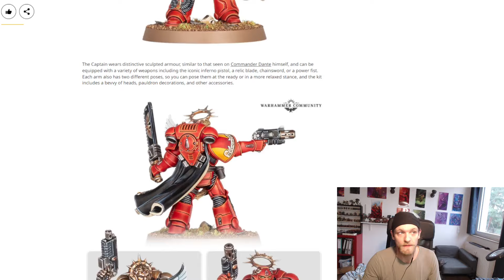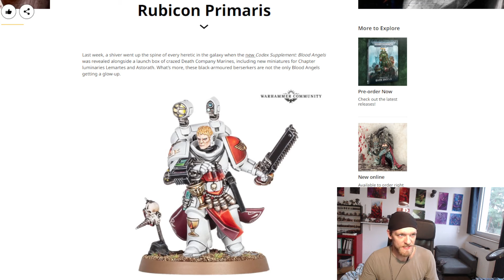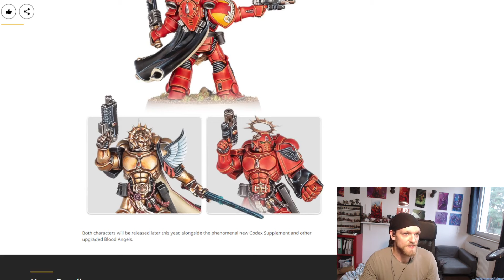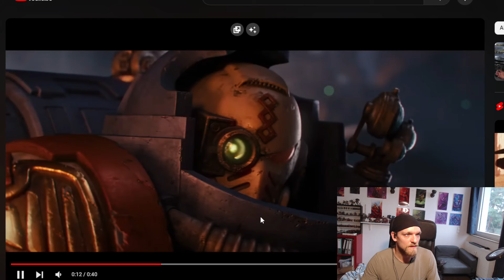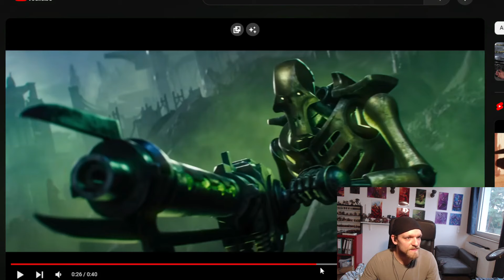Neue Warhammer 40k ANIMATION - The Tithes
Hauptkanal: @Blante13

Besucht meinen Hauptlkanal für Warhammer Animationen und meiner Webserie:
Die Tintenkleckse

Edgar Allen Poe, H.P. Lovecraft, Bram Stoker & Stephen King leben in einer WG und erleben allerlei Abenteuer!